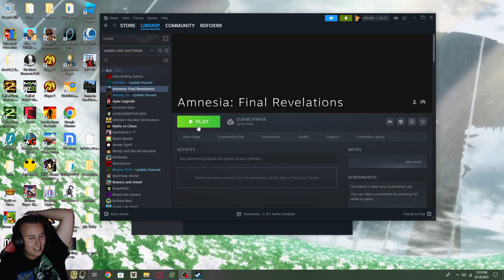Amnesia: Final Revilation BEGIO #2 Beating Every Game I own #2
im stupid lol